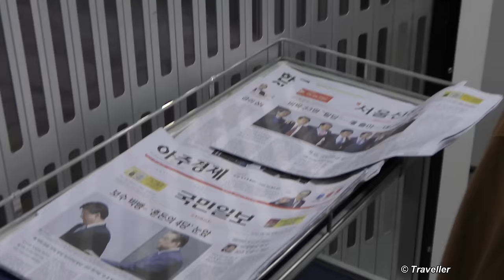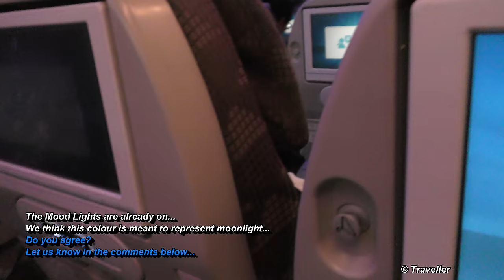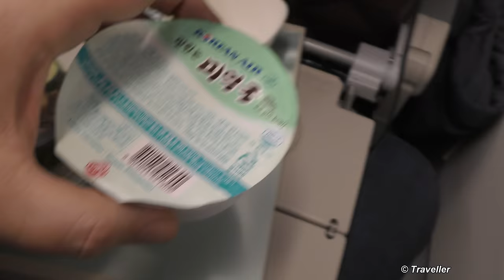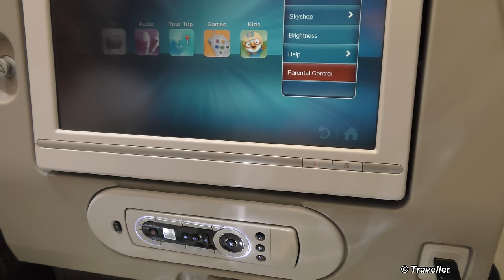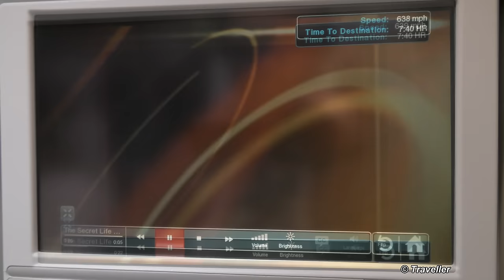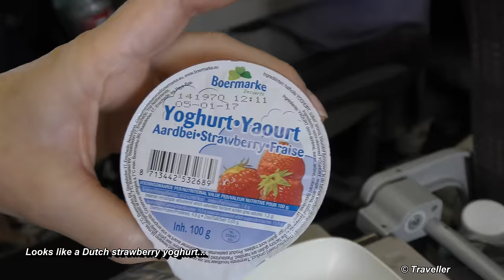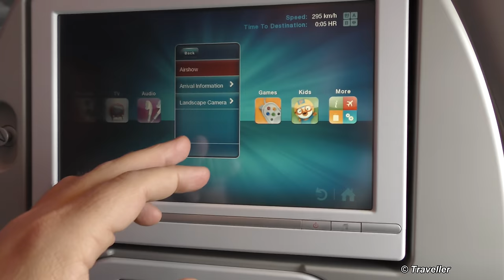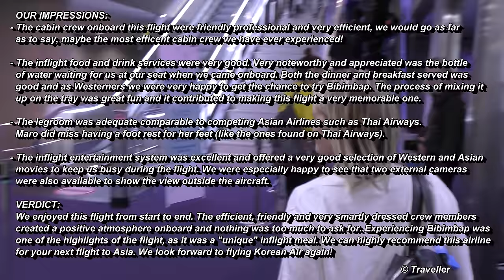Review Korean Air 🇰🇷 Airbus A330 Economy Class Flight from Amsterdam Schiphol to Incheon Airport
Tripreports. Korean air Inflight Flight Review. Airline Trip Report. Korean Air Long Haul Flight Review. Part 2/3: This is a Korean Air Flight Review of our Economy Class (Coach) Long Haul flight from Amsterdam Airport Schiphol (AMS) to Incheon International Airport (ICN), South Korea's largest airport. Our flight is onboard a Korean Air Airbus A330 (Airbus A330-200) where the seat configuration is 2-4-2 in Economy Class and 2-2-2 in Business Class.

This Korean Air Flight Review covers the walk to the gate at Amsterdam Schiphol Airport do the boarding of our Korean Air flight to Seoul. After boarding taxi begins out toward the runway and then we takeoff. Following takeoff we present the Korean Air Economy Class cabin, the Korean Air Economy Class seats, the Korean Air Inflight Entertainment System, Korean Air Inflight Meals, Korean Air Inflight Drinks, Korean Air Amenity Bag, Korean Air Duty Free shopping magazines, Korean Air Inflight magazine, Korean Air Onboard Safety Card, Korean Air Economy Class Lavatories. The video also includes our arrival at Seoul´s Incheon International Airport and our disembarkation from our Korean Air Airbus A330 (Airbus A330-200) Economy Class flight.

Our Impressions of this Korean Air Flight:
- The cabin crew onboard this flight were friendly professional and
  very efficient, we would go as far
  as to say, maybe the most efficient cabin crew we have ever
  experienced!
- The inflight food and drink services were very good. Very
  noteworthy and appreciated was the bottle
  of water waiting for us at our seat when we came onboard. Both
  the dinner and breakfast served was
  good and as Westerners we were very happy to get the chance to
  try Bibimbap. The process of mixing it
  up on the tray was great fun and it contributed to making this
  flight a very memorable one.
- The legroom was adequate comparable to competing Asian
  Airlines such as Thai Airways.
  Maro did miss having a foot rest for her feet (like the ones found
  on Thai Airways).
- The inflight entertainment system was excellent and offered a
  very good selection of Western and Asian
  movies to keep us busy during the flight. We were especially
  happy to see that two external cameras
  were also available to show the view outside the aircraft.

Verdict:
  We enjoyed this flight from start to end. The efficient, friendly and
  very smartly dressed crew members
  created a positive atmosphere onboard and nothing was too
  much to ask for. Experiencing Bibimbap was
  one of the highlights of the flight, as it was a "unique" inflight
  meal. We can highly recommend this   airline
  for your next flight to Asia. We look forward to flying Korean Air
  again!

This Korean Air Flight Review footage is filmed by Maxi and Maro (Travel Vloggers)  at Amsterdam Airport Schiphol, onboard a Korean Air Airbus A330 (Economy Class cabin) and inside Seoul´s Incheon International Airport.

Wiki writes about Korean Air, "Korean Air Lines Co., Ltd., operating as Korean Air, is the largest airline and flag carrier of South Korea based on fleet size, international destinations and international flights..."

Wiki writes about Incheon International Airport, "Incheon International Airport is the largest airport in South Korea, the primary airport serving the Seoul Capital Area, and one of the largest and busiest airports in the world..."